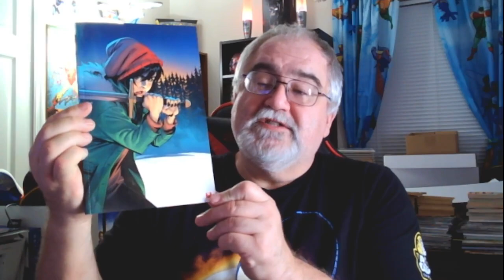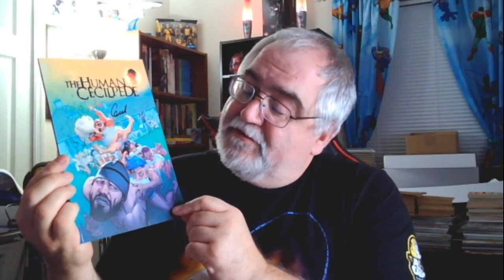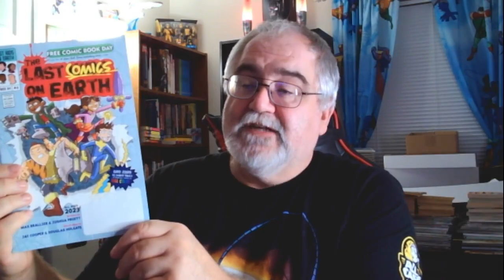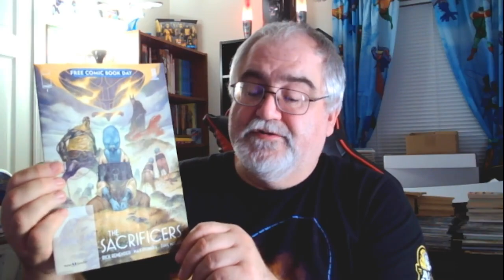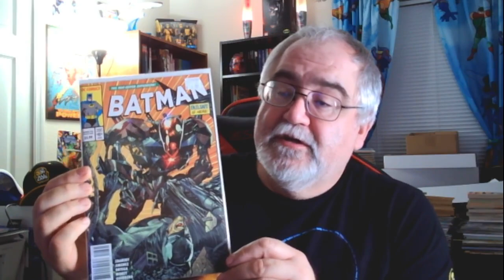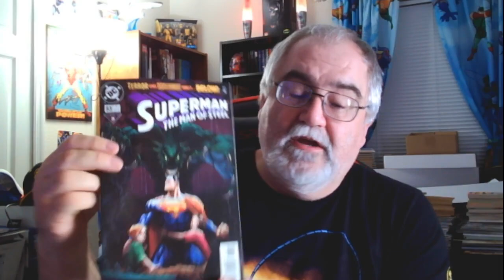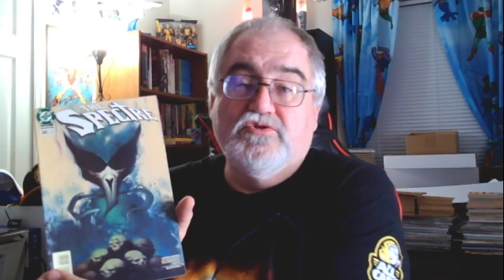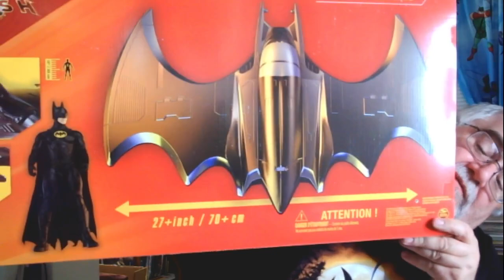Another Awesome Haul!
Things I picked up on Indiegogo, Free Comic Book Day, and Target Toy Shopping!